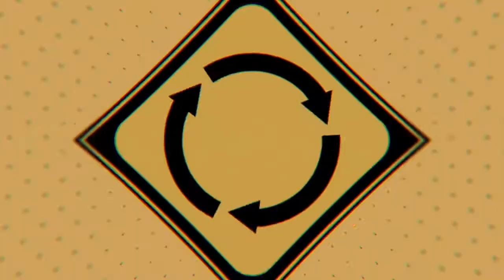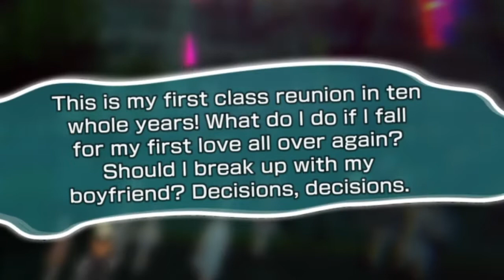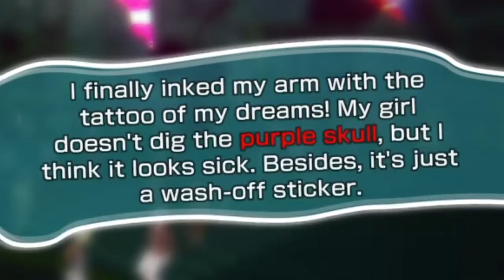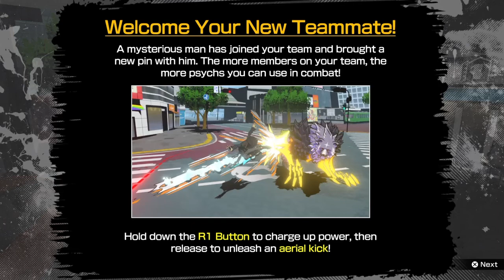Fret more like freddy|NEO: the world ends with you DEMO pt.1